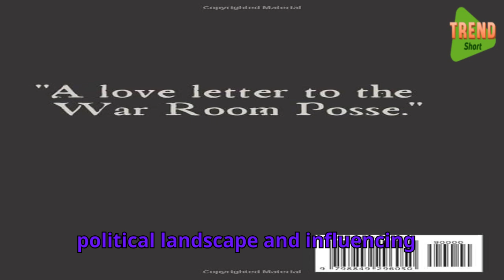"Steve Bannon's Infamous War Room Podcast: A Political Firestorm"